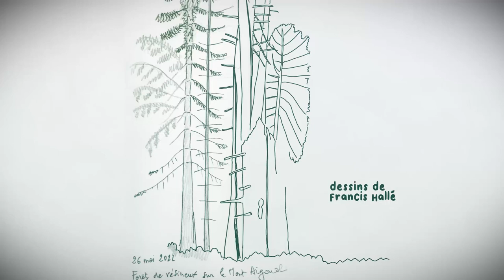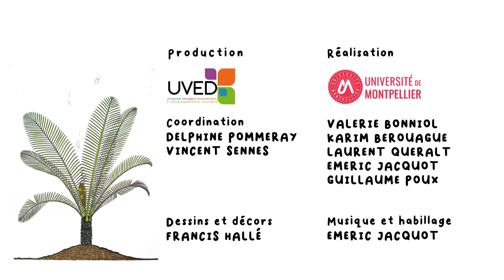Généralités sur l'arbre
Francis Hallé, botaniste, évoque quelques points essentiels concernant les arbres, comme le fait qu'ils s'inscrivent dans le temps long ou encore qu'ils emploient un grand nombre d'éléments pour leur reproduction. Il montre enfin, sur le plan ethnobotanique, tout ce qu'ils peuvent nous apporter.